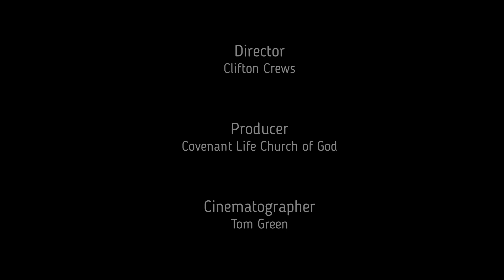When God is for you no one can stand against you!